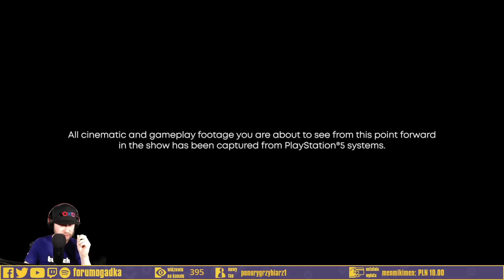Playstation 5 Showcase z qbarem (+Tartaq + Quest)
Start 5:55